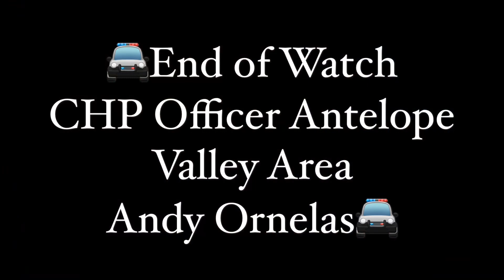End of Watch for Antelope Valley CHP Officer Andy Ornelas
End of Watch for Antelope Valley CHP Officer Andy Ornelas, ID 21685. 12/02/2020.

Officer Ornelas was critically injured on November 23, 2020 in an on duty motorcycle collision.  Despite significant life-saving efforts by medical personnel, on Wednesday, December 2, 2020, Officer Ornelas succumbed to his injuries.
CHP Officer Andy Ornelas, is survived by his wife, mother, father, brother, and sister. Officer Ornelas was a member of the Department for four years.
A procession for Officer Ornelas took place today at approximately 3 PM from Antelope Valley Hospital to downtown Los Angeles.